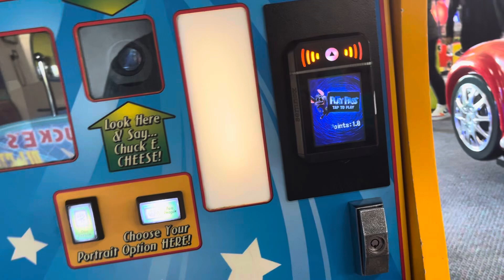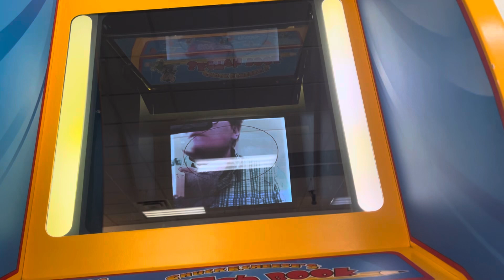Chuck E Cheese’s Sketch Book